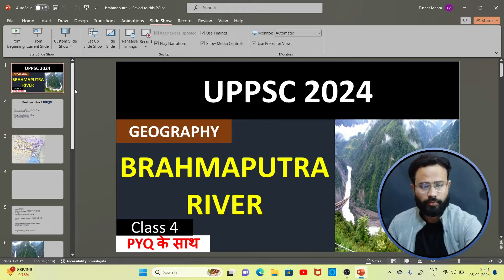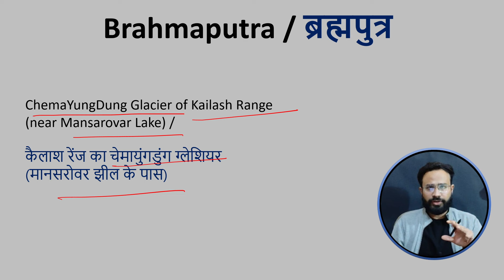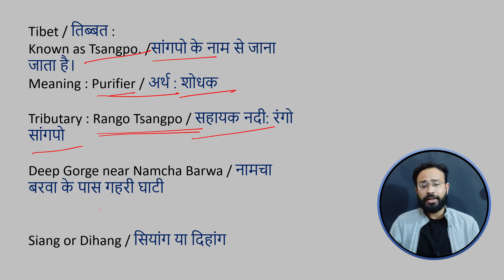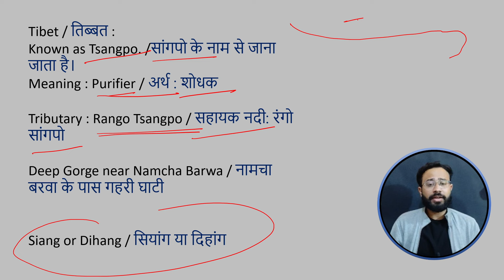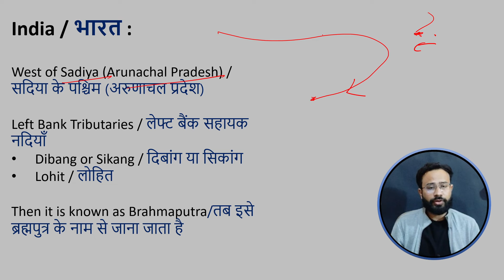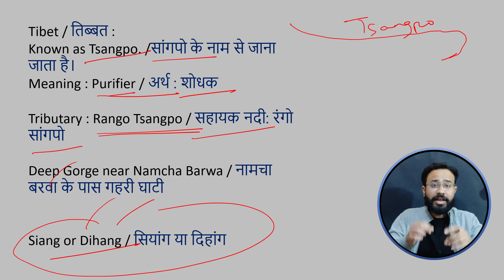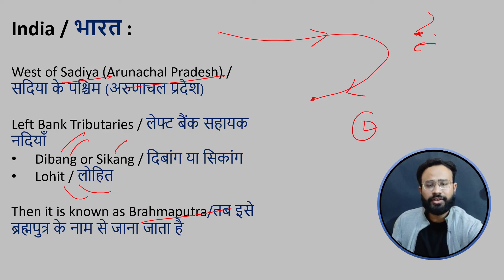UPPCS 2024 | Geography | Brahmaputra River(ब्रह्मपुत्र नदी) | Class 4